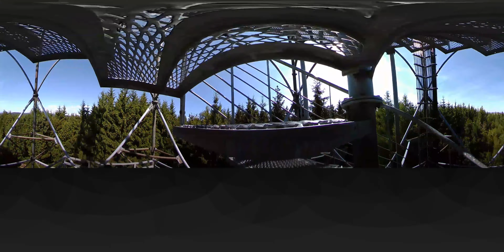Rozhledna Sendraž - 360Fly / 4K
Video natočené kamerou 360Fly - jedná se o pokusný projekt - bude v čase smazán.
Díky Lihouš

Video shot by 360Fly camera - this is an experimental project - will be deleted in time.
Thanks Lihouš